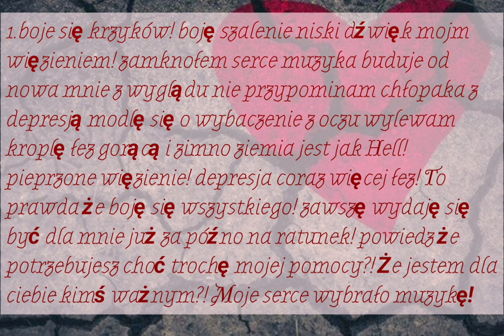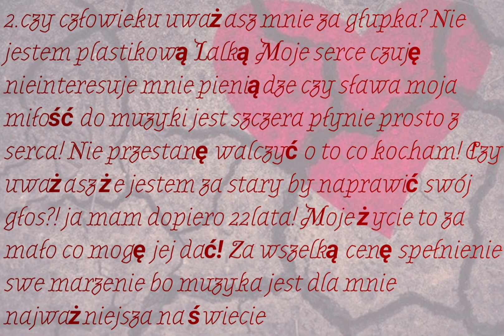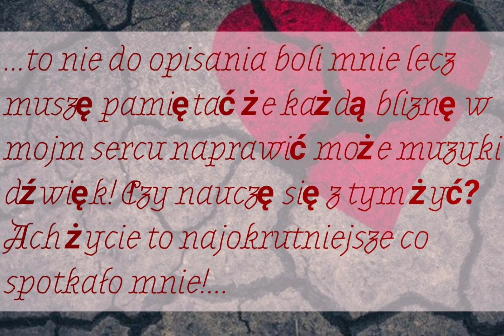OKTAWIA SOPRANO × MUZYKA MUSIC × DOBROĆ DOBROCZYŃSKA - NIE UWIERZYSZ CO ZROBIĘ Z MIŁOŚCI (Melody)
00:00 - 2:47 "nie uwierzysz co zrobię z miłości*"
* do stworzenia tego utworu użyłem melodii "coraz więcej uśmiechu**" i "łzy oktawi**"
*/** autor tekstu, kompozytor, autor utworu: OKTAWIA SOPRANO ja
coraz więcej uśmiechu głośność 50
łzy oktawi głośność 200
tekst do tej piosenki możecie znaleźć na mojm kanale @JulianHyusev ;) nieuwierzyszcozrobiezmilosci